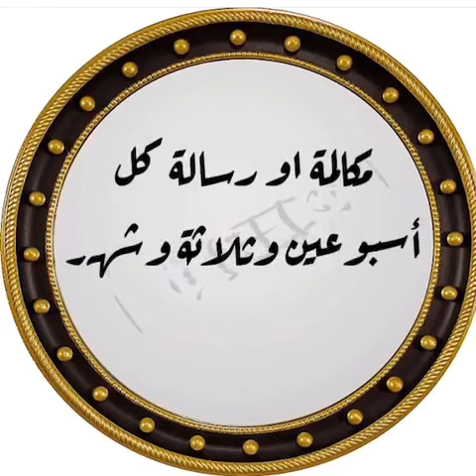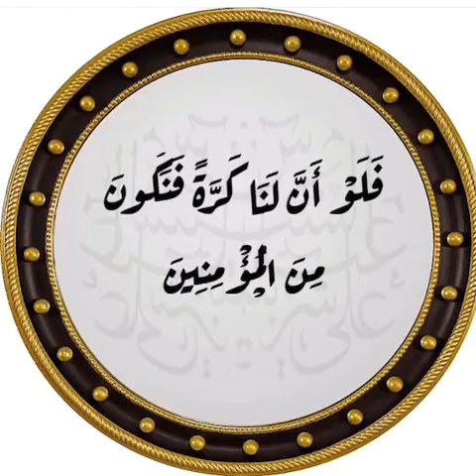١٢ فبراير ٢٠٢١